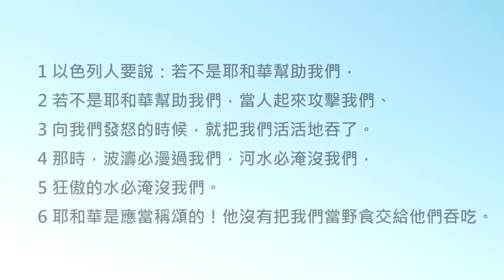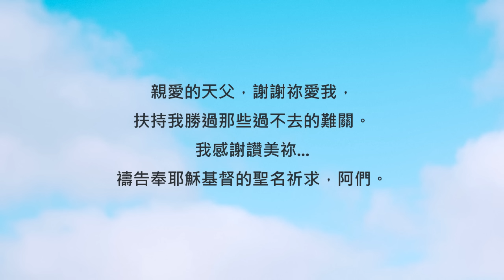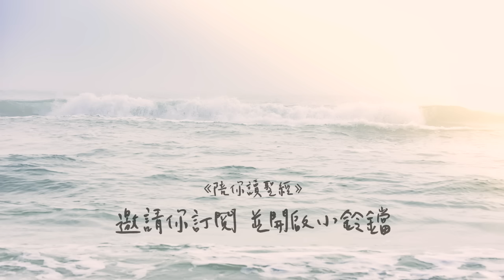在每個困境中，看見天父的腳印《詩篇124》｜陪你讀聖經2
陪你讀聖經#602 詩篇第一百二十四篇

在每個困境中，看見天父的腳印

朋友平安！讓我們《陪你讀聖經》一天一章 生命發光！今天來讀詩篇第一百二十四篇

有一個古老的信仰故事是這樣的：「有位男子來到天堂門口，他的眼前回放著自己的一生。他發現當他人生順遂的時候，地上總有兩對腳印一起往前邁進，但是在他最低潮、最絕望的時刻，地上卻只留下一對腳印... 」於是他忍不住生氣的質問天父：「為什麼在我最需要祢的時候祢卻丟下我一個人？」天父苦笑了一下並溫柔的回答他說：「孩子，在你人生最艱難的時刻，是我揹著你走過去的。」

雖然這只是一個故事，但卻完美呼應了我們接下來要讀的這首詩。如果不是天父的愛，我們怎能走過重重難關呢？讓我們一起來讀詩篇第一百二十四篇：

124:1以色列人要說：若不是耶和華幫助我們，

124:2若不是耶和華幫助我們，當人起來攻擊我們、

124:3向我們發怒的時候，就把我們活活地吞了。

124:4那時，波濤必漫過我們，河水必淹沒我們，

124:5狂傲的水必淹沒我們。

124:6耶和華是應當稱頌的！他沒有把我們當野食交給他們吞吃。

124:7我們好像雀鳥，從捕鳥人的網羅裏逃脫；網羅破裂，我們逃脫了。

124:8我們得幫助，是在乎倚靠造天地之耶和華的名。

大衛感謝神說：「若不是耶和華幫助我們... 那時，波濤必漫過我們，河水必淹沒我們...」他希望以色列百姓們能時時刻刻牢記天父的愛，祂一步也不曾離開。親愛的朋友，當我們陷入困境時，往往會因為害怕而進入防衛姿態，於是我們就開始生氣、抱怨... 但鼓勵你，別忘了天父其實一直都與你同在，而且祂正忙著保護你、為你擋下更多危險的攻擊喔。

今天就讓我們一起來回想看看：過去你生命中有哪些難關是天父扶持祢走過的呢？無論是大事或小事都讓我們記念天父的作為。當你仔細查看，你一定會看見原來處處都是祂的腳印喔！我們一起來禱告。

親愛的天父，謝謝祢愛我，扶持我勝過那些過不去的難關。我感謝讚美祢...  禱告奉耶穌基督的聖名祈求，阿們。